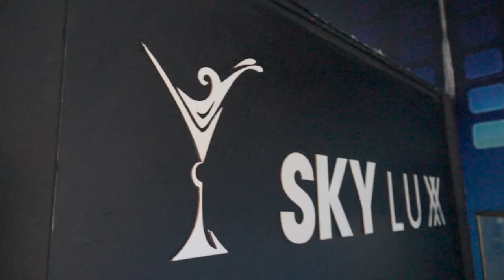Kenya Breweries Limited - Don't Drink And Drive Behind The Scenes